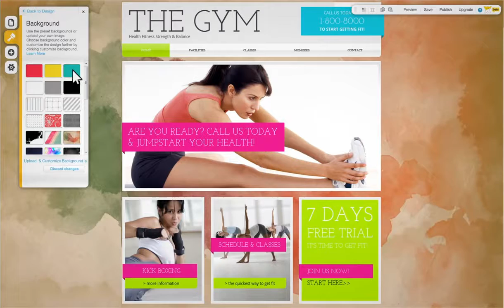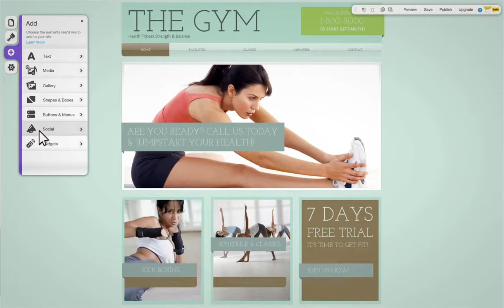Wix Official Summer Hit 2012